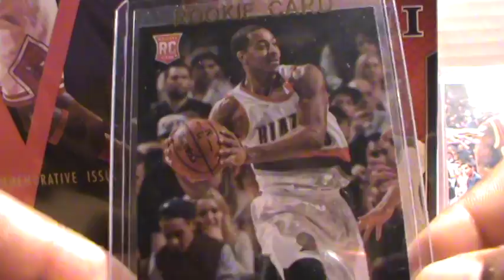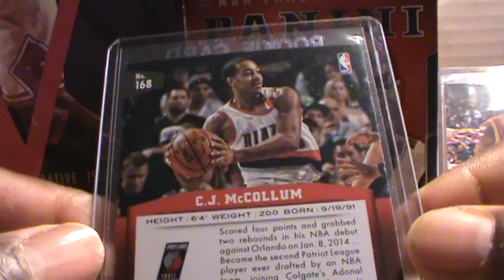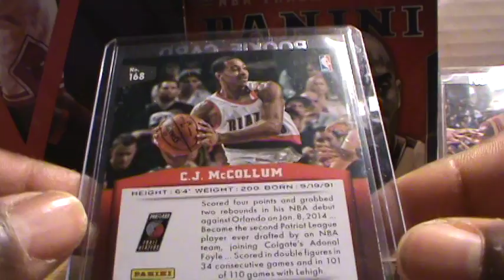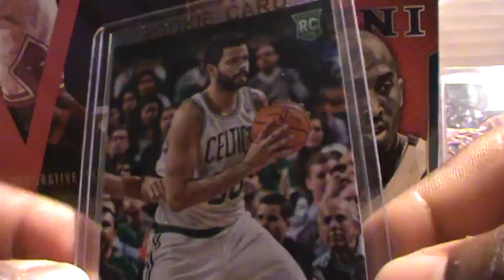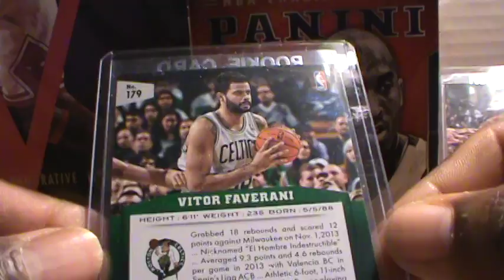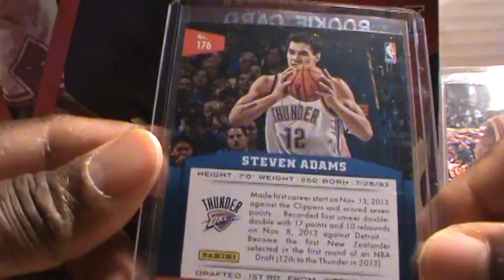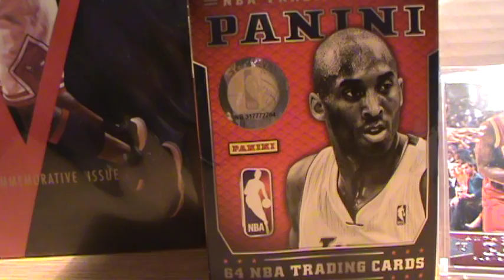2014 Panini Basketball Rookie Sports Cards, Episode: 119 B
Topics on the Show Today

Tuesday Basketball Sports Card showcasing
2014 Panini Basketball Sports Cards